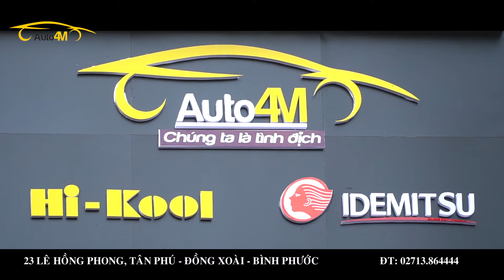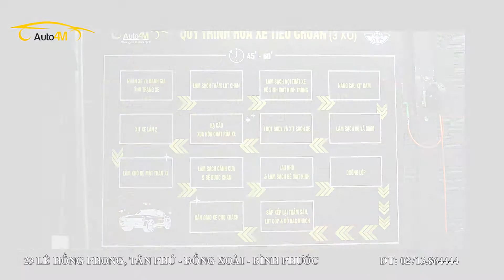auto 4m chung ta la tinh dich